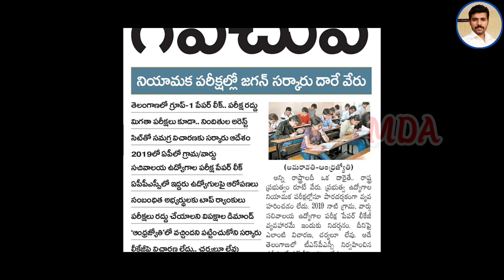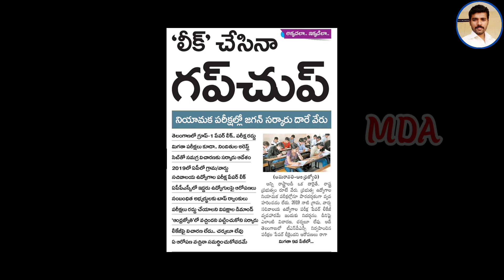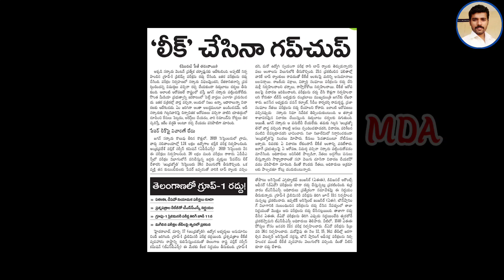AP సర్కార్ కు కానిస్టేబుల్ అభ్యర్థుల షాక్